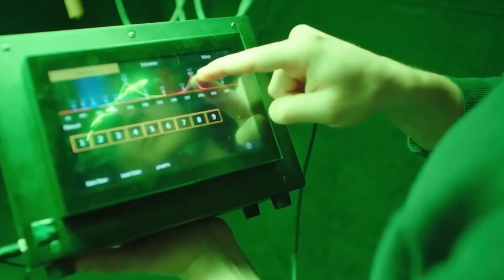Elon Musk's BRILLIANT Plan For SpaceX to Grow Food on Mars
The challenges of feeding a Martian colony are enormous. It would be impractical to send food from Earth, and the menu available on Mars will include worms, cockroaches, and crickets. However, Elon Musk and Space X are up to the challenge of feeding Martians novel and fun foods, knowing all too well the importance food has on the physical and mental health of Martian colonizers. Going to Mars will require challenges of many kinds, but we can be sure that if the astronauts eat their bugs, they will be healthy, happy and might even find new ways of thinking about gourmet food. Care for some chocolate-covered ants, anybody?